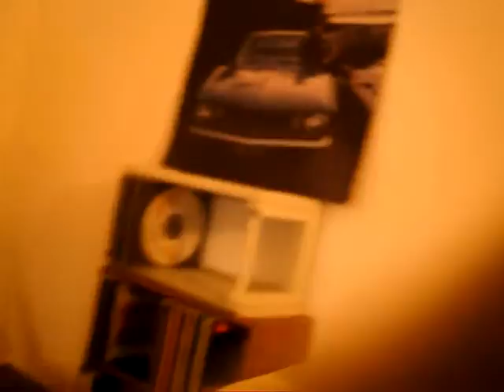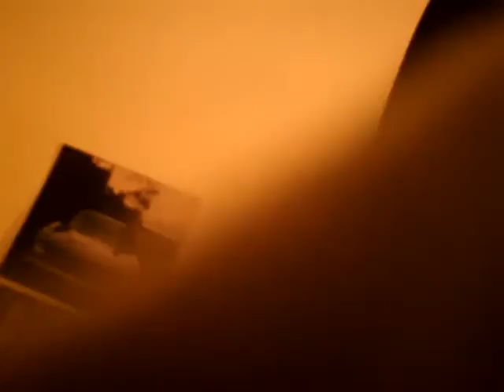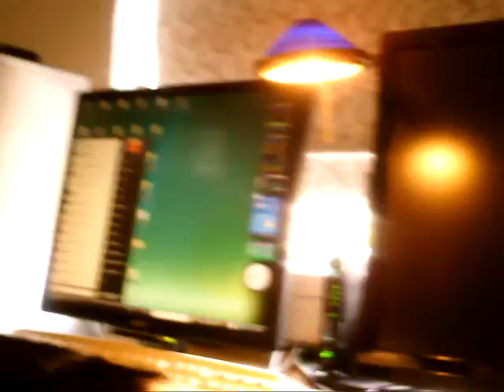Bill 13 3 16 computers 1